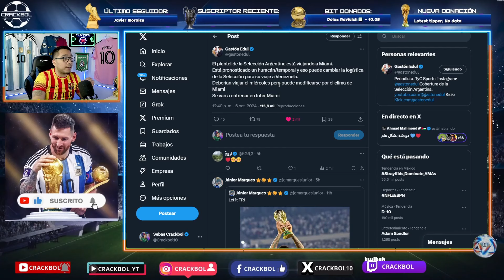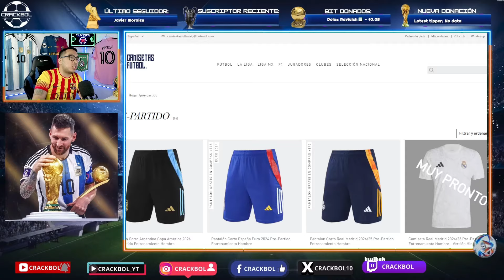🚨 MESSI y la selección ARGENTINA en PROBLEMAS por HURACÁN en MIAMI 💥 Leo HOY viendo jugar a su hijo🤩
COMPARTE